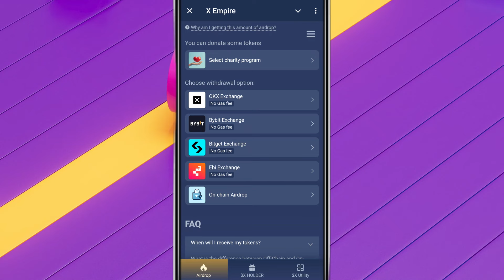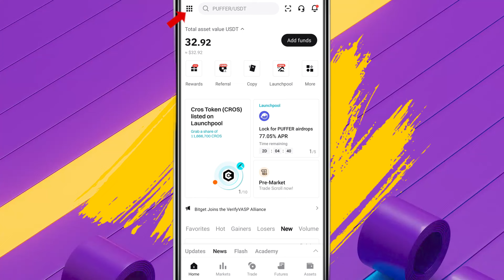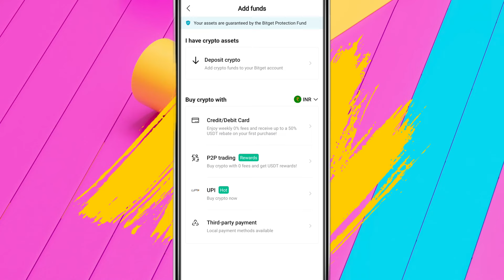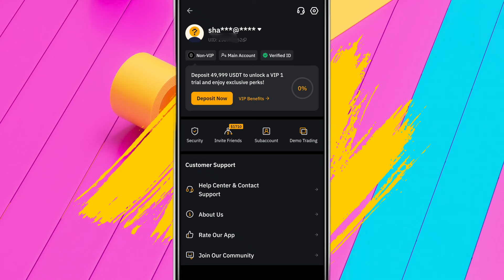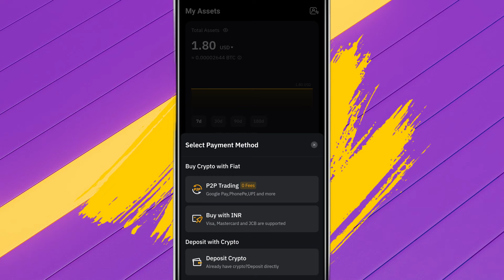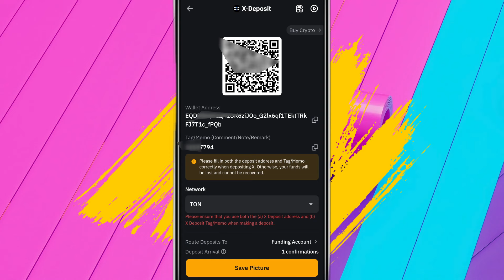X EMPIRE TOKEN WITHDRAWAL PROCESS | X EMPIRE AIRDROP WITHDRAWAL | BYBIT, BITGET, TONKEEPER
Video Topics.
X Empire Withdrawal
X Empire Withdrawal Process
X Empire Airdrop Withdrawal
X Empire Token Withdrawal
X Empire Coin Withdrawal
X Empire Airdrop Withdrawal Bybit
X Empire Airdrop Withdrawal Bitget
X Empire Withdrawal Bybit
X Empire Withdrawal Bitget
X Empire Withdrawal Tonkeeper